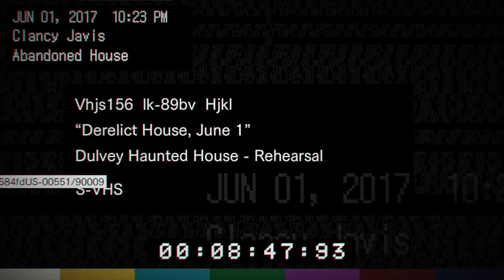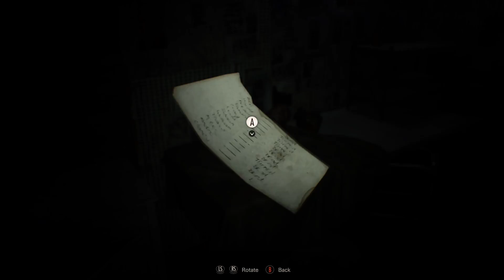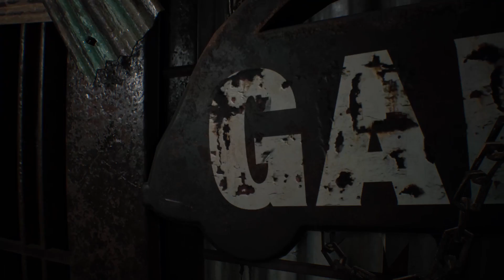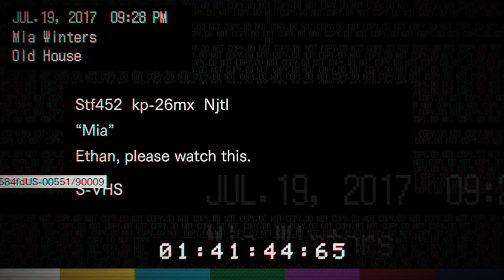Resident Evil 7 biohazard